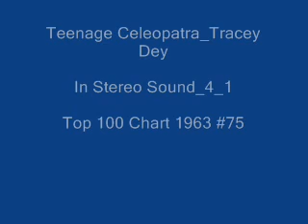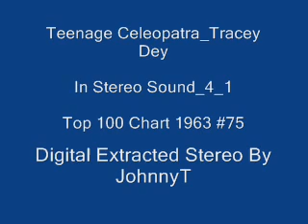Teenage Celeopatra Tracey Dey In Stereo Sound 4 1 1963 #75